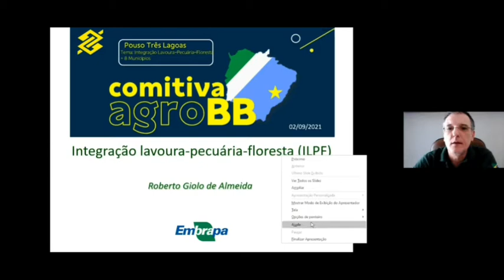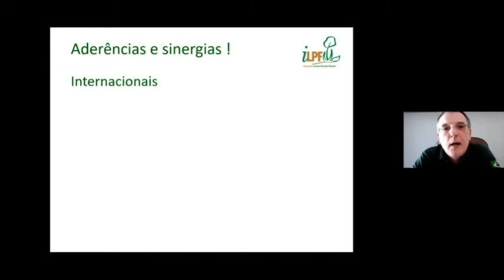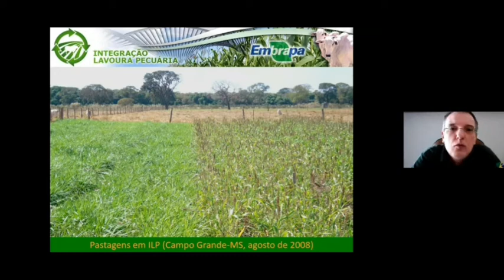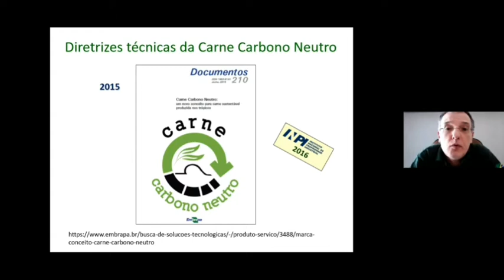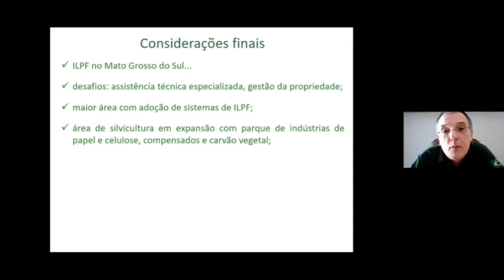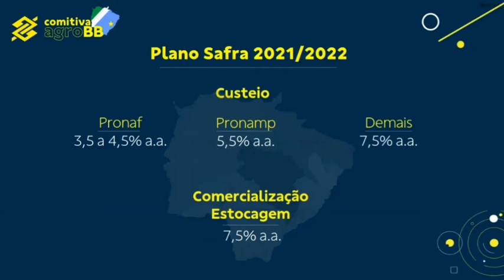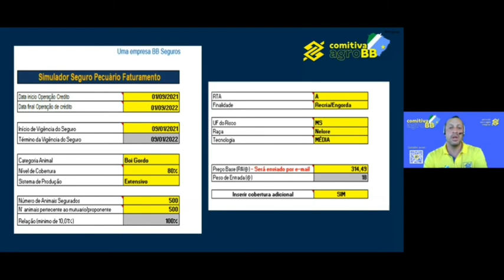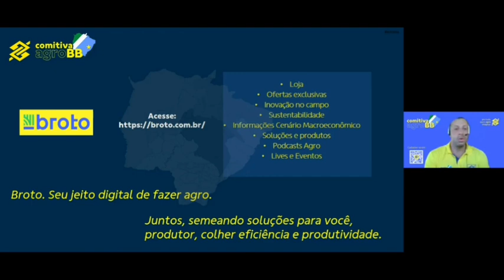Integração lavoura, pecuária e floresta [Comitiva Agro BB - Três Lagoas, MS]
Com abertura do superintendente estadual do Banco do Brasil no Mato Grosso do Sul, Marcel Figueiredo, a segunda palestra técnica da Comitiva Agro BB foi feita por Roberto Giolo de Almeida, pesquisador da Embrapa Gado de Corte.

O convidado falou da importância da integração entre lavoura, pecuária e floresta (ILPF), destacando as oportunidades que se tem a partir de um trabalho que integre essas três frentes. Entre os benefícios, ele destacou o aumento da rentabilidade do negócio, ganho de qualidade no solo e diminuição de impactos ambientais, entre outros.

Na sequência, Eduardo Campos, gerente de Mercado Agro do BB no MS, apresentou linhas de crédito que o banco oferece para produtores que adotam esse tipo de sistema integrado, como a linha Agricultura de Baixo Carbono (ABC), e também mitigadores, como o seguro agrícola e os seguros para faturamento agrícola e pecuário.

Depois de assistir à gravação da palestra, aproveite para conferir as soluções do maior parceiro do agro disponíveis